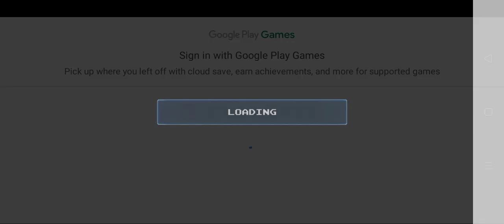Ultraman Rumble2 | Gameplay | description dekho please 🙏🏻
ultraman fullgameplay chaiye toh comments me yess likho 🙏🏻